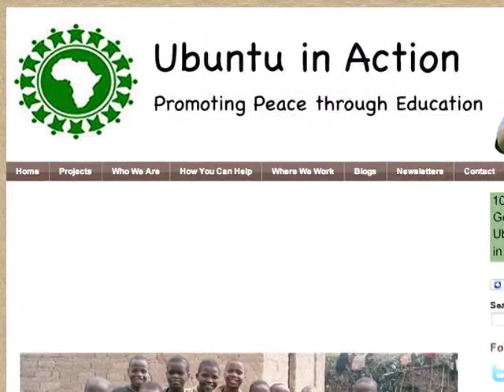Student earns prestigious scholarship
Etienne Mashuli '13 is awarded a Soros Fellowship for his humanitarian work in Africa.